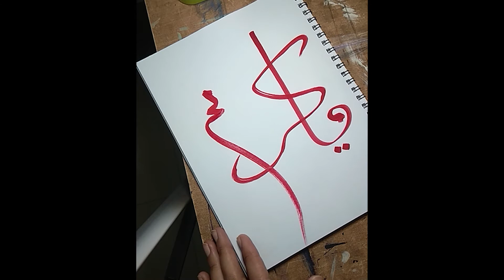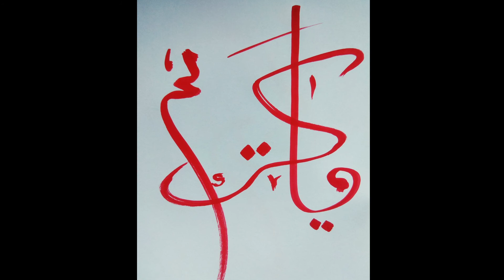HOW TO DRAW "YA KAREEM" ISLAMIC CALLIGRAPHY | SIMPLE ISLAMIC ART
Hello everyone,
This video shows a simple and aesthetic acrylic Islamic calligraphy on handmade paper. This is made simple so that you people can learn and draw this on your own at home. That should help you to decor your home ideas.